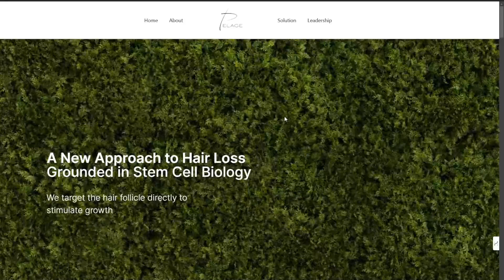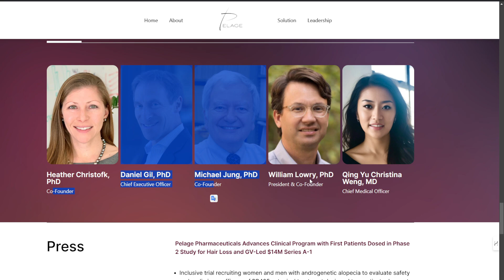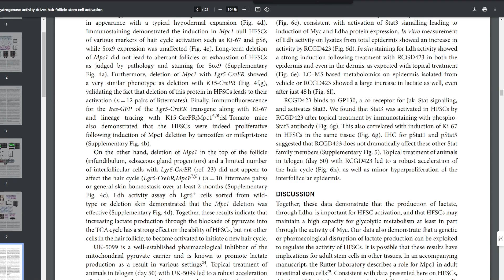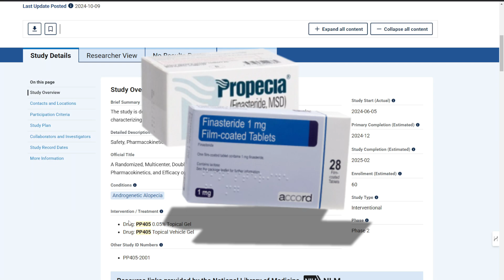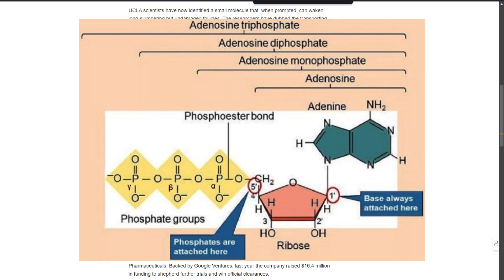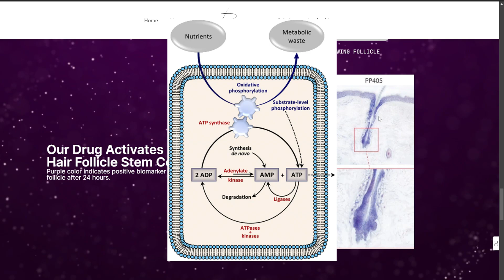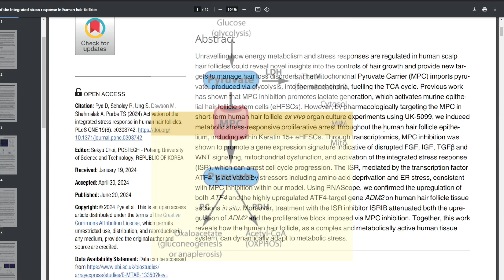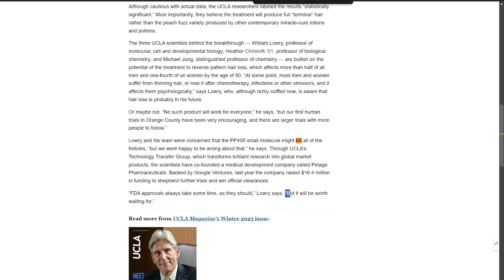PP405 Phase 2a Results Anticipation [Adhoc reaction]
(This IS NOT for medical advice)

Timestamps:

00:00:04 🔬 UCLA's Potential Breakthrough in Hair Growth
  - UCLA scientists identified a molecule, PP 405, that activates dormant hair follicles.
  - Application of PP 405 showed promising results in initial human trials.
  - Research led by Dr. William Lry, UCLA, contributes to understanding hair follicle activation.

00:04:08🧬 Mechanism of PP 405 and Hair Growth
  - PP 405 inhibits a protein that keeps hair follicles dormant, leading to their activation.
  - Lactate is crucial in transitioning hair follicles from a dormant to a growth phase.
  - Discoveries highlight the role of lactate dehydrogenase in this process.

00:07:17 🔍 Implications and Safety Concerns
  - Concerns were addressed about PP 405 potentially harming follicles, which were proven unfounded.
  - Technical details about inhibiting mitochondrial activity to activate hair growth.
  - Early evaluations indicated safety and effectiveness without damaging hair follicles.

00:11:10 📊 PP 405 Clinical Trials and Future Plans
  - Awaiting results from Phase 2A trials to determine the next steps in research.
  - Possible progression to Phase 2B or even Phase 3 based on promising trial outcomes.
  - Speculation about the eventual market readiness and regulatory approvals by the late 2020s.

Links:
Biology Online. (2020, October 13). ATP & ADP - Biological Energy - Biology Online Tutorial.

Delving into the Latest Updates on PP-405(Pelage Pharmaceuticals) with Synapse. (n.d.).

Genander, M., Cook, P. J., Ramsköld, D., Keyes, B. E., Mertz, A. F., Sandberg, R., & Fuchs, E. (2014). BMP signaling and its PSMAD1/5 target genes differentially regulate hair follicle stem cell lineages. Cell Stem Cell, 15(5), 619–633.

Harlow, B. J. (2025, February 4). Did UCLA just cure baldness? UCLA.

Pelage. (2024, October 18). Pelage Home - Pelage.

Pye, D., Scholey, R., Ung, S., Dawson, M., Shahmalak, A., & Purba, T. S. (2024). Activation of the integrated stress response in human hair follicles. PLoS ONE, 19(6), e0303742.

Safety, pharmacokinetics and efficacy of PP405 in adults with AGA. (2024, June 5).

Dermatology Summit 2025 - Advancing Innovation in Dermatology. Advancing Innovation in Dermatology.